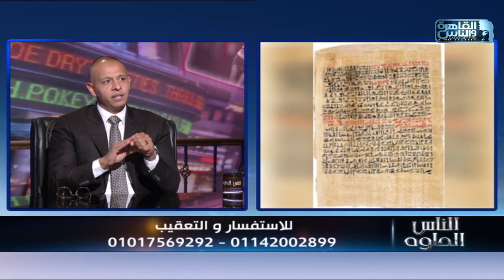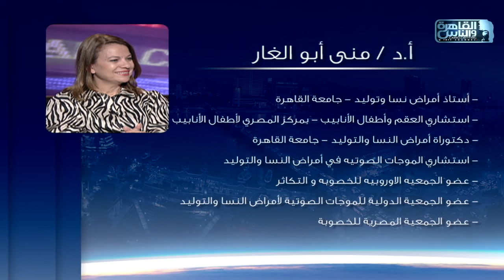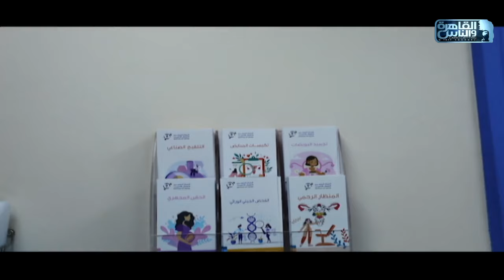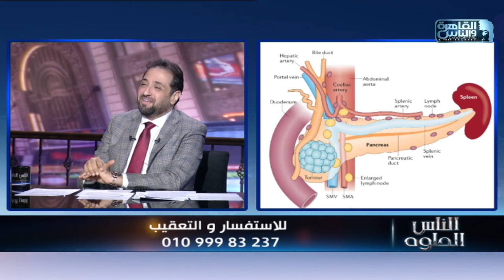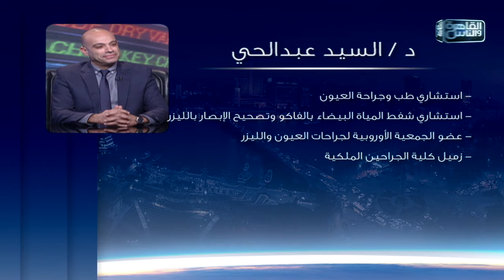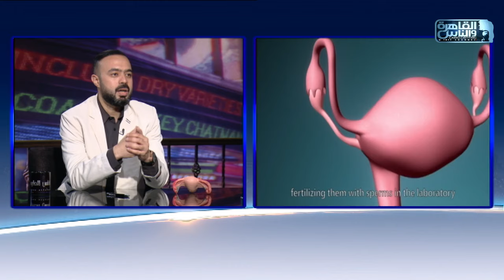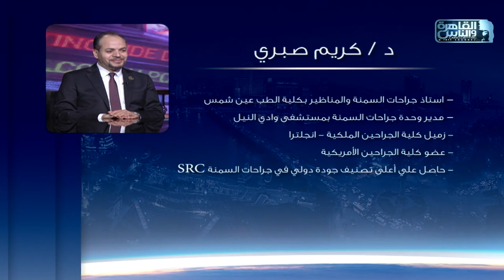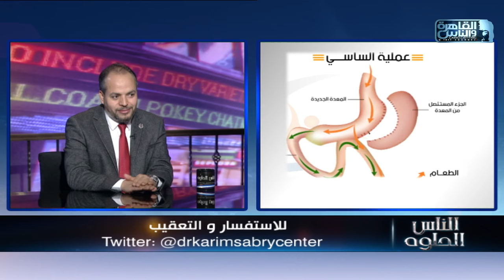الناس الحلوه | الحلقة الكاملة 30 أكتوبر 2024 مع دكتور ايمن رشوان